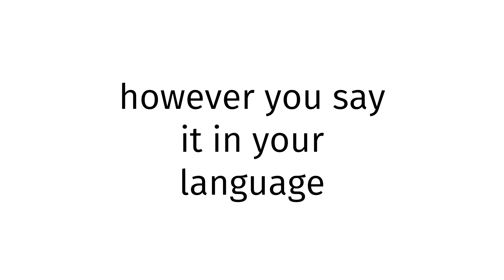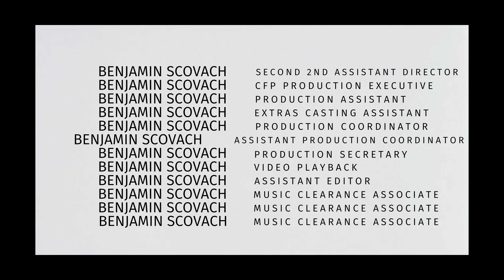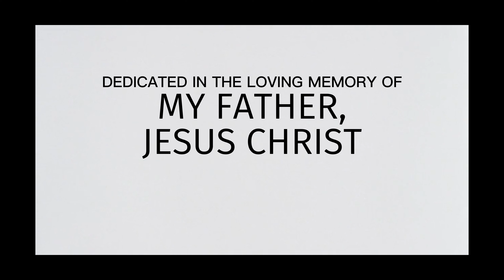How to pronounce Kiribati XXXX?(CORRRECTLY)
Welcome!
Throughout the entirety of my channel, you will learn to pronounce vocabulary the correct way. In today’s video, you will learn to pronounce Kiribati XXXX the correct way.
Timestamps below:
0:00 intro
0:27 word of the day
0:37 examples of word
0:51 ending